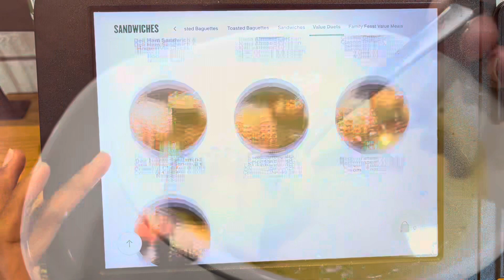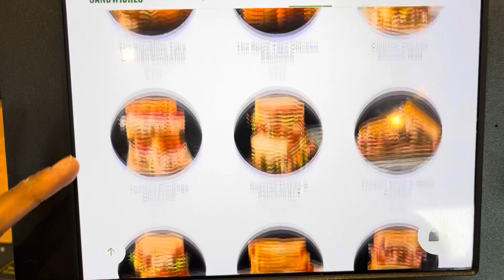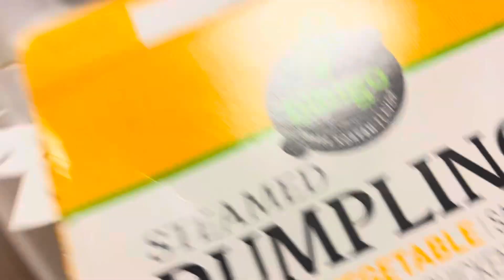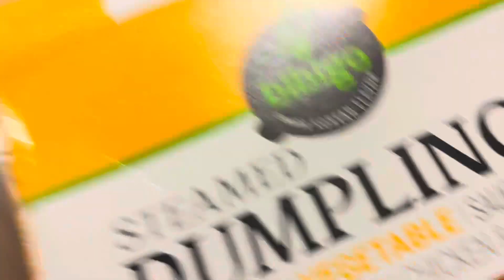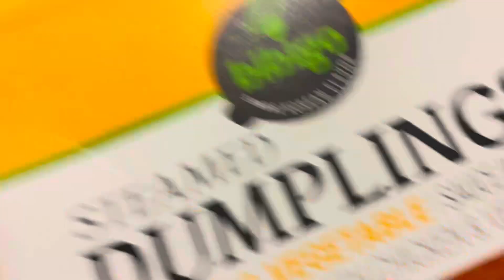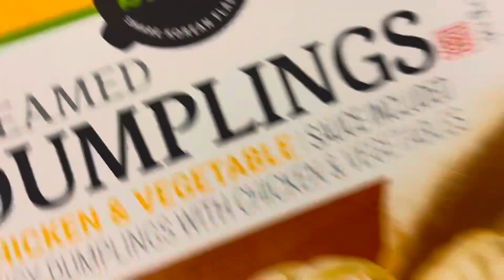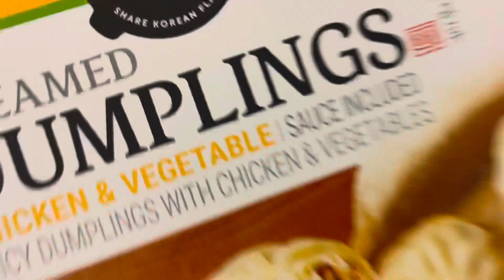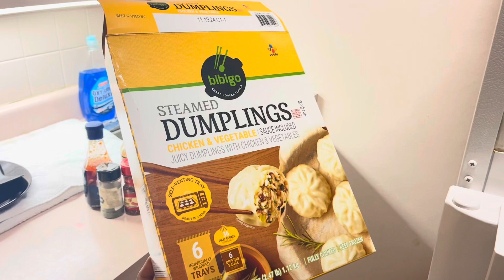A Chill Weekend In My Life: Art Shopping | Viral Dumplings | Mini Solo Date